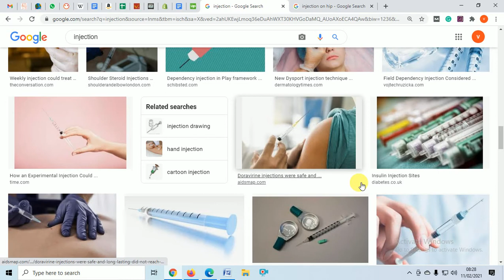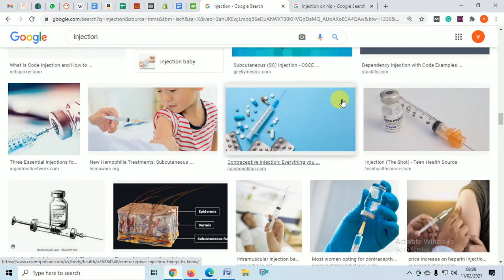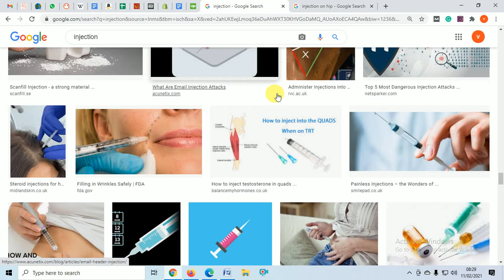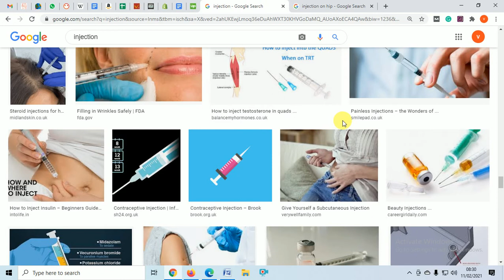ज्यादातर बार Injection Hip पे ही क्यों दिया जाता हैं? Why doctors prefer to give injection on hips?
ज्यादातर बार Injection Hip पे ही क्यों दिया जाता हैं? Why doctor prefer to give injection on hips?

In this video, we have explained Why doctors prefer to give injection on hips?